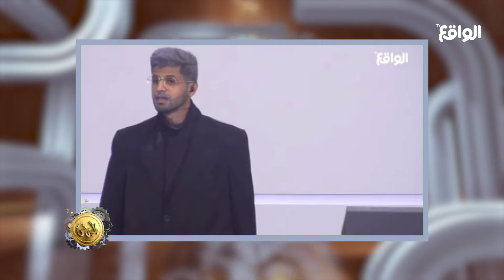تقرير " انطلاق فقرة المستثمر " | خذها كاش